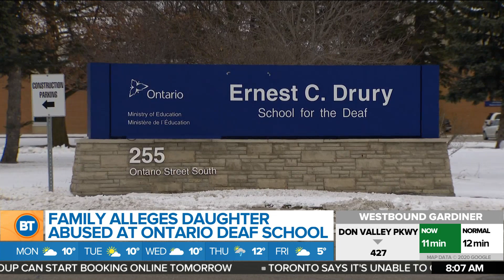More allegations of abuse at Ontario's schools for the deaf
More allegations of abuse are coming to light in Ontario's schools for the deaf. CityNews reporter Tina Yazdani has a preview of her story which will air tonight at 5 &6.